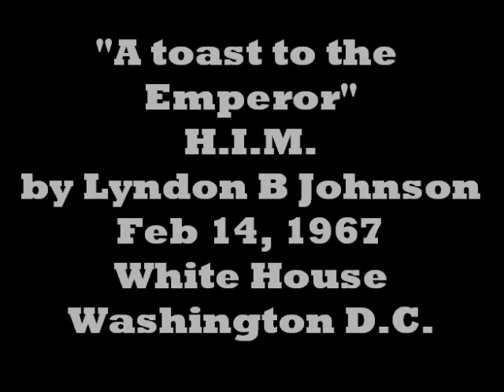A Toast to the Emperor by Lyndon B Johnson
A speach given vy Lyndon B Johnson at a dinner to honor Haile Selassie at the White House at 10:10pm Feburary 14, 1967